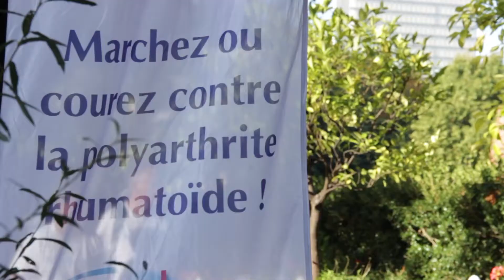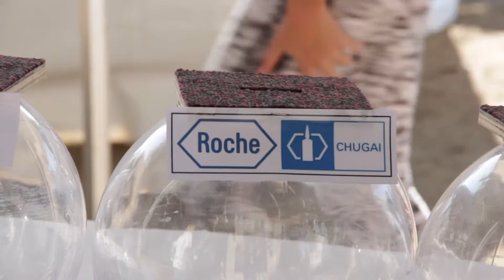Polyar’Trottons 2017 : 2844 kilomètres pour la polyarthrite rhumatoïde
Vidéo via @polyarthrite un autre regard

Organisé chaque année à Paris et en régions, le Polyar’Trottons est une course solidaire créée en 2002 par l’association nationale de défense contre l’arthrite rhumatoïde (ANDAR) en partenariat avec la communauté médicale, au profit de la recherche sur la polyarthrite rhumatoïde.